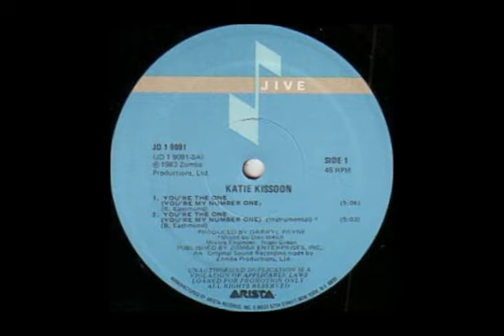KATIE KISSOON - You're The One (You're My Number One) [HQ]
Katie Kissoon - You're The One (You're My Number One)

Label: Jive/Arista (JD 1 9091)
Format: Vinyl, 12", 45 RPM
Released: 1983 [US]
Produced by Darryl Payne
Written by Barry Eastmond
Mixed by Don Welch
Mixing Engineer: Nigel Green